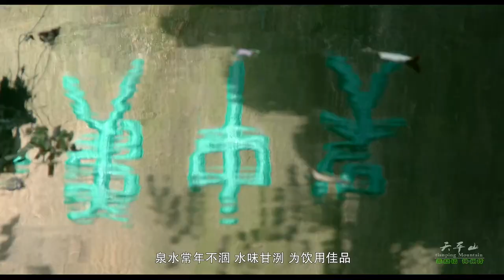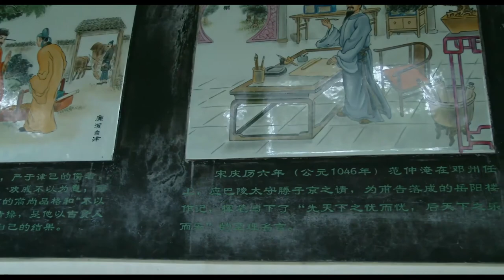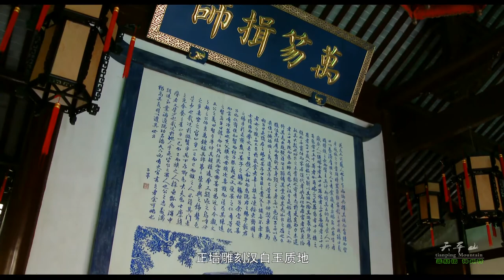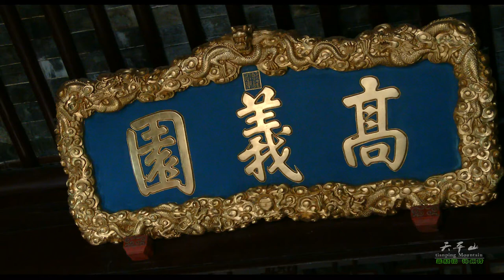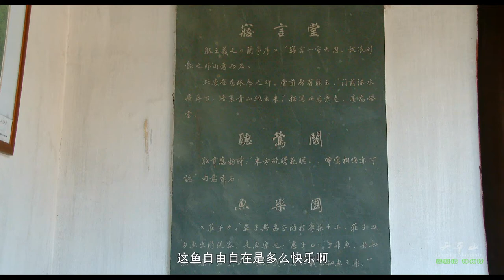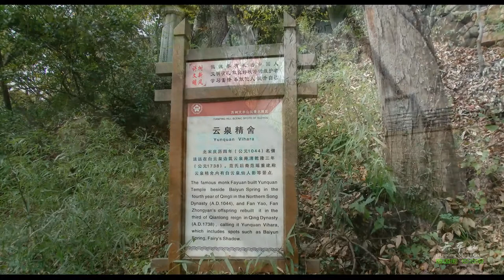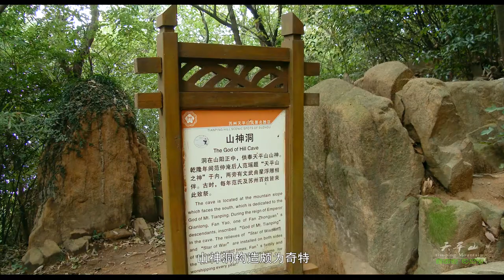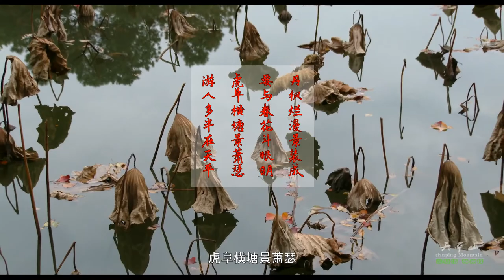枫醉天平山（4K百集人文旅游风光片）Maple Red Tianping Mountain (4K Humanities Tourism Scenery Series)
天平山是一座名山。但凡名山，一是自然景观奇特，二是人文景观独步。奇特的自然景观和独步的人文景观，二者水乳交融，造就了名闻遐迩的天平胜景。
天平有四大胜景，一胜在奇石。这里，山上奇石嶙峋，危耸峭峻，层层叠叠，林立其上，宛如封建时代大臣朝见皇帝时所用笏板一样，故人们俗称为“万笏朝天”。
二胜在清泉。其中尤以白云泉著称。该泉为山石裂隙之水汇聚成泉，泉水常年不涸，水味甘洌，为饮用佳品，是天平山镇山之宝。
三胜在红枫。三百八十余株枫香树，至今大都老而弥坚，成为天平山的一大景观。每当仲秋，红灿灿的一片，尤胜二月之花。这儿数百年来，已成为我国著名的赏枫胜地。
四胜在圣迹。自唐代以来，天平山就是旅游胜地。这里，留下了白居易、范仲淹、高启、沈周、唐寅、文徵明、康熙、乾隆等历史名人的众多遗迹。
天平山为国家太湖风景名胜区木渎景区主景点之一，与灵岩山绵延相连，位于苏州城西约14公里，海拔221米，山势高峻，因山顶平正而得名。
天平山集古典园林与自然风光于一身，融人文古迹与山林野趣于一体。山麓古枫成林，山腰泉水淙淙，丝连萦络，清澈透明、醇厚甘洌；枫红时节，红霞缭绕。"丹枫烂漫景装成，要与春花斗眼明。虎阜横塘景萧瑟，游人多半在天平"。秋到江南何处去，天平观枫最佳游。

谢谢您对我发布的视频关注，您的支持是我继续拍好制作好以后的视频的动力！